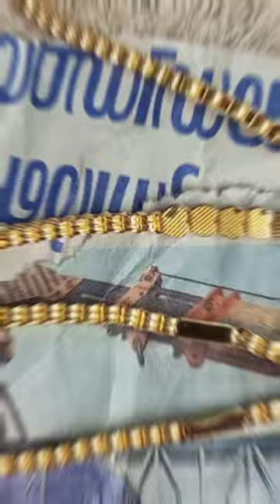Lip gold 🪙 Lip chain making video